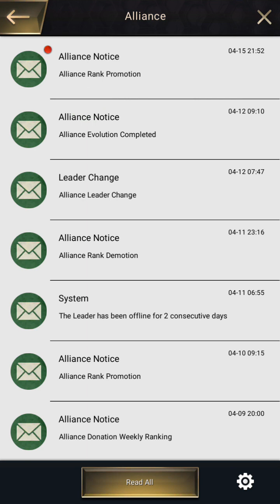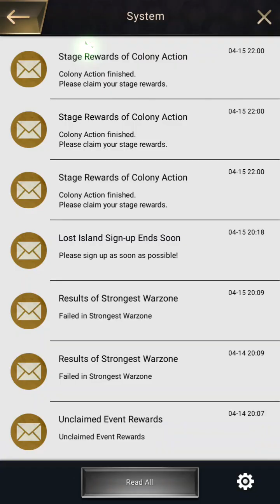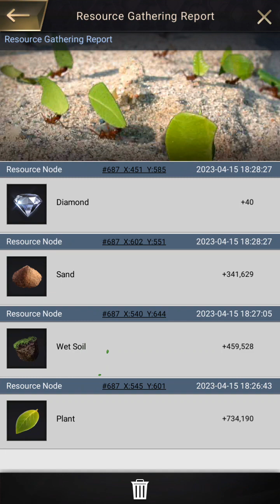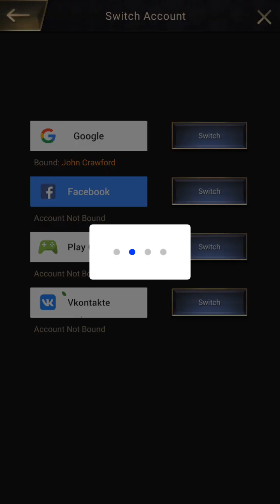No Idea Part 1: Ants Underground Kingdom tips tutorial gameplay